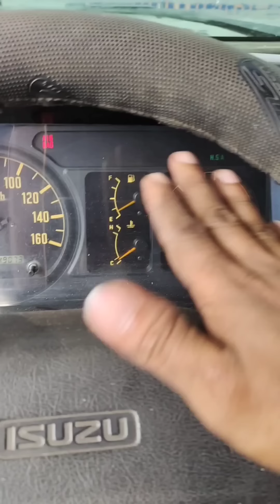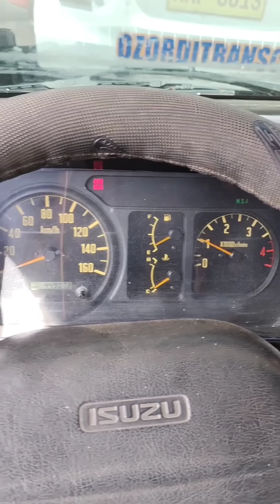ISUZU ELF 4HG1 Naghalo Ang Oil sa Coolant at PALYADO Ang Engine